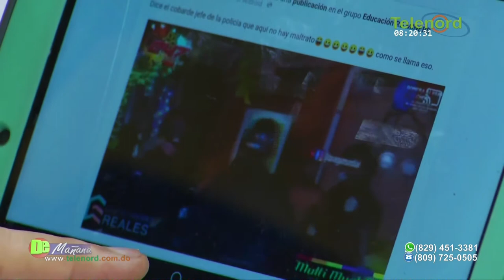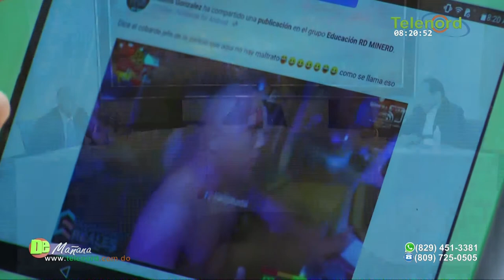El Metro no debe ser cerrado antes del toque de queda explica Francis Rodríguez